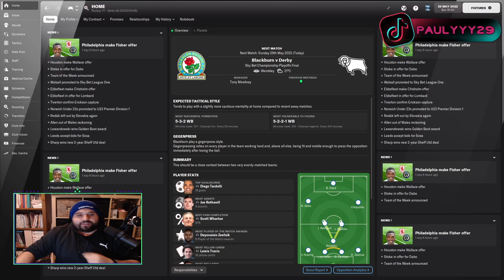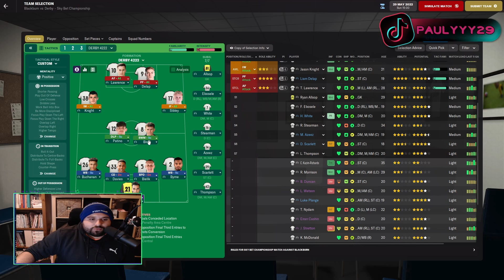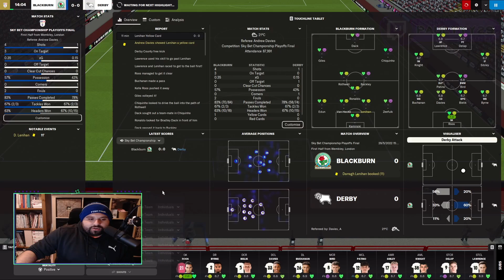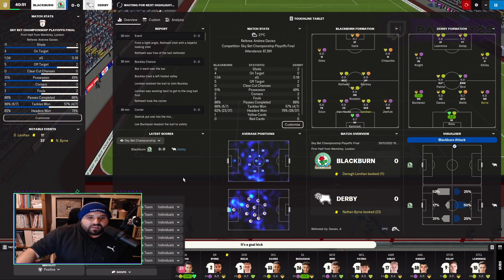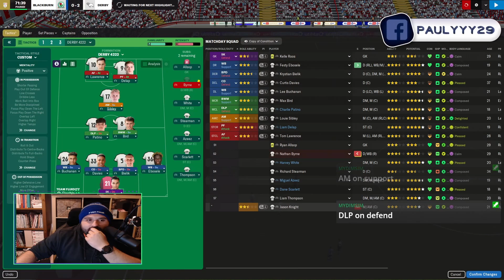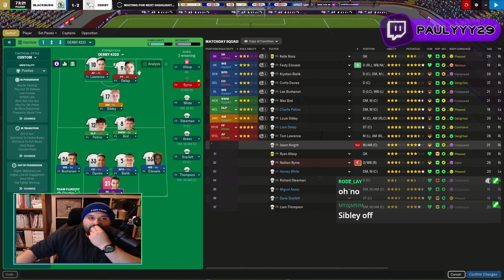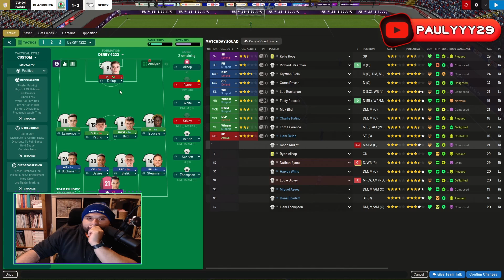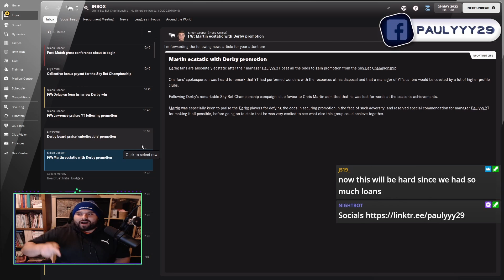ARE WE GOING UP IN OUR FIRST SEASON?? Football Manager 22 Road To Glory Episode 9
Today we take on Blackburn in the richest game of Football. Can we win and secure our spot in the Premier League for next season?